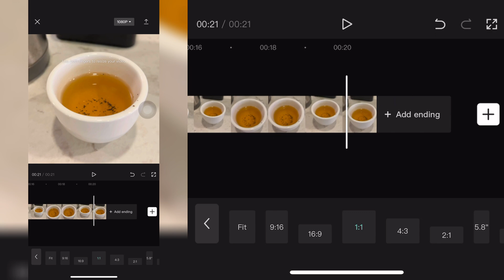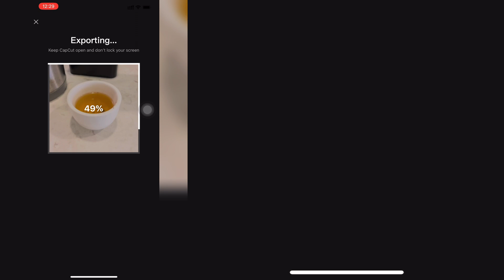How to Make square video in capcut App [iOS&Android] 2022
Videos by AndrewCls Studio Channel.

Our channel is uploading new video about awesome video edit tips with any apps. So I hope you all can learn from our videos for beginners and advanced.
We will try to upload more videos about:
- Capcut Video Editor Tutorials.
- VN App Video Editor Tutorials.
- iMovie Video Editor Tutorials.
- Sony Vegas Video Editor Tutorials.
- Other Apps and Mobile iOS Android Apps.